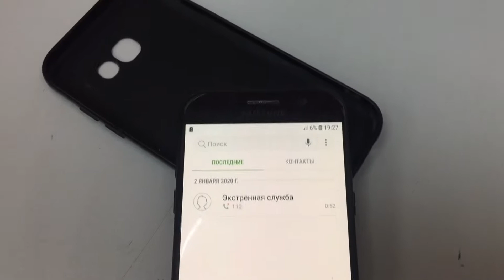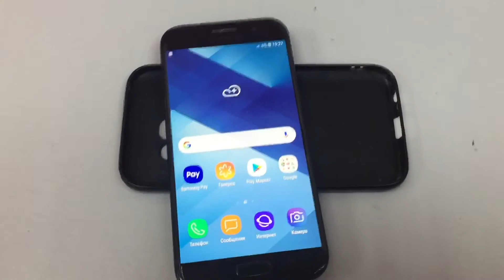15 ноября 2022 г.